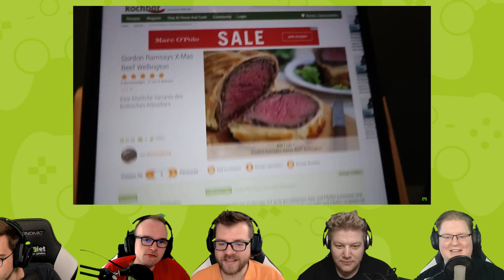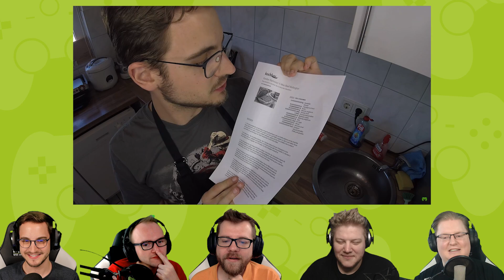React: PietSmiet kocht Beef Wellington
Teig und Fleisch wird nicht unsere liebste Kombination.